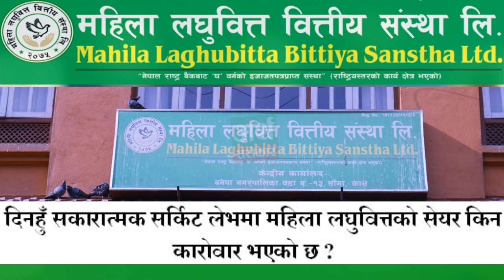दिनहुँ सकारात्मक सर्किट लेभलमा महिला लघुवित्तको सेयर किन कारोवार भएको छ ? पूर्ण वित्तिय बिवरण सहित !